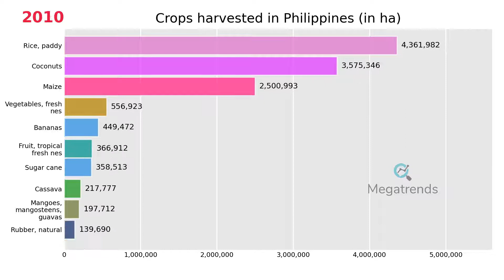Top 10 Crops harvested in Philippines (1961 - 2019)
An animated Bar Chart with the Top Crops harvested in Philippines over the years, from 1961 to 2019.
The measured unit is HA.

HOW MANY TIMES THESE CROPS WERE IN THE TOP 10 DURING THIS PERIOD
1. Coconuts for 59 years
2. Fruit, tropical fresh nes for 59 years
3. Maize for 59 years
4. Rice, paddy for 59 years
5. Sugar cane for 59 years
6. Vegetables, fresh nes for 59 years
7. Bananas for 53 years
8. Cassava for 53 years
9. Sweet potatoes for 37 years
10. Manila fibre (abaca) for 30 years
11. Coffee, green for 19 years
12. Mangoes, mangosteens, guavas for 17 years
13. Rubber, natural for 10 years
14. Plantains and others for 6 years
15. Tobacco, unmanufactured for 6 years
16. Fruit, fresh nes for 5 years